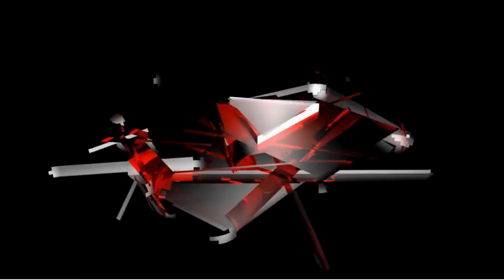Siapa Pencetus Gerakan Reformasi Sebenar..??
Dalam video ini sdr iswardy memberikan pencerahan berkaitan dengan isu2 politik semasa. benarkah azmin ali merupakan pencetus sebenar kepada gerakan reformasi. azmin ali silap perkiraan dalam usaha beliau untuk menjadi perdana menteri. pengakuan iswardy kenapa beliau buat live mempertahankan parti pkr.